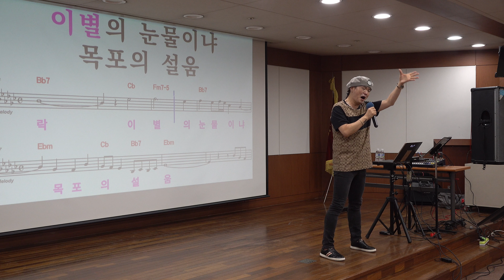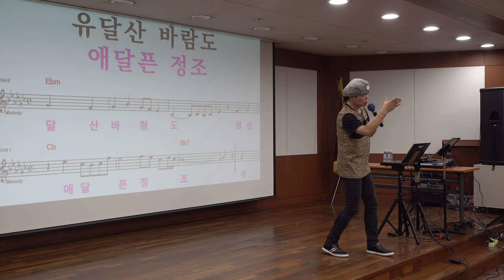목포의 눈물 (원곡 이난영 ) 부천농협 /송광호 노래교실